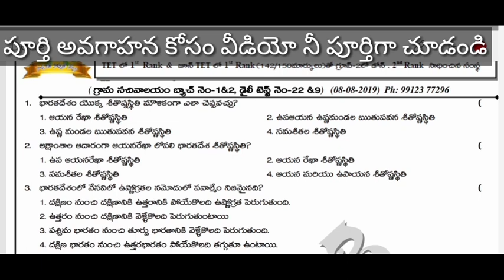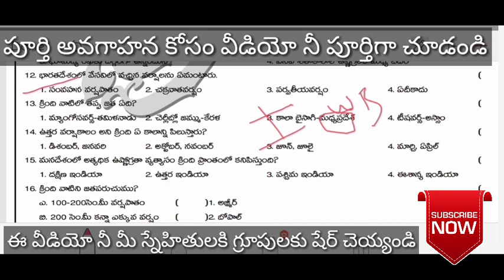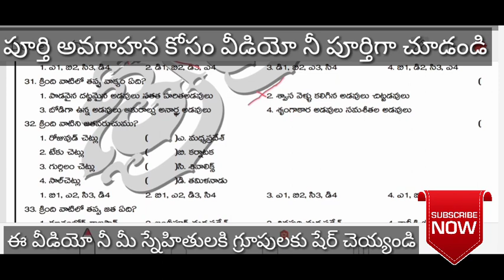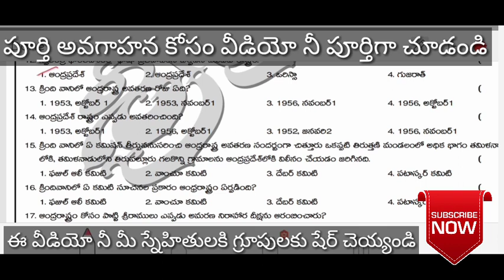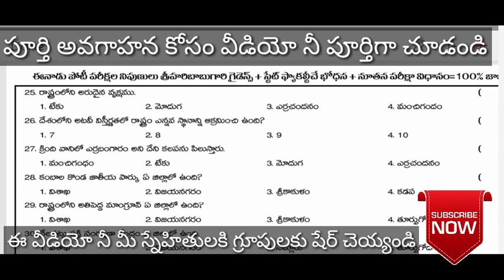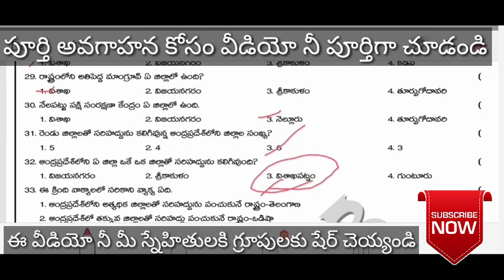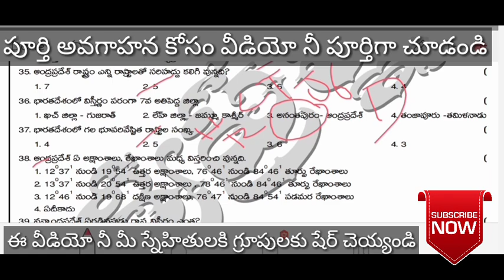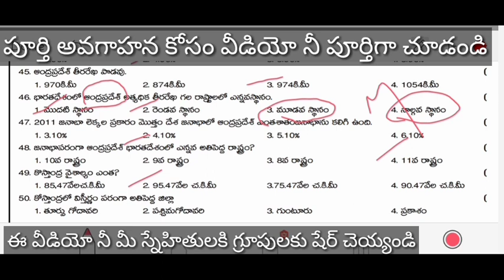జాగ్రఫీ టాప్ 200 పార్ట్ 2 గ్రామ సచివాలయం ఉద్యోగాలకు ప్రత్యేకం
పార్ట్ 2 question paper

ECO 100

ఇతర ప్రశ్నాపత్రాలు with key

KEY (ప్రశ్నాపత్రం YouTube video క్రింద డిస్క్రిప్షన్ లో ఉంటుంది)

జాగ్రఫీ పార్ట్ 1 కీ

 *GK &CA top100*

 *సైన్స్ అండ్ టెక్నాలజీ*

 *GK &CA top100*

 *సైన్స్ అండ్ టెక్నాలజీ*